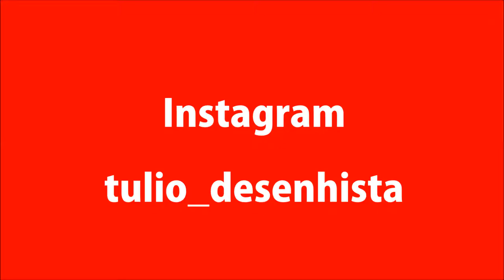Leda Nagle - Vetor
Leda Nagle - Vetor - illustrator CS6

Música de Fundo : Boramar ( Vander Lee )